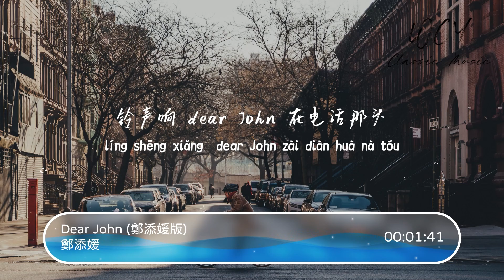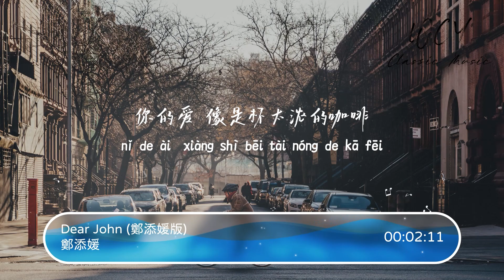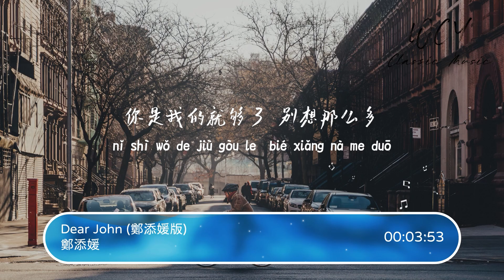郑添媛 - Dear John (郑添媛版)「每一次恋爱过程很像是赌注 付出全部拿回什么不清楚」【動態歌詞/Lyrics Video】郑添媛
❖关注 ：郑添媛

郑添媛 - Dear John (郑添媛版)「每一次恋爱过程很像是赌注 付出全部拿回什么不清楚」【動態歌詞/Lyrics Video】

Dear John (郑添媛版) - 郑添媛
词：许常德
曲：Yuichi Chiba
关上门 一个人 行李上车
将心情 化妆成 初恋的快乐
我要我 为自己 找回自我 找到些什么
铃声响 dear John 在电话那头
你说话 很温柔 像一颗石头
坚定的 镇住我 心头波涛 我想泪流
原来 爱没有 遗弃我
你的爱会将我灌醉
我没有所谓
太过清醒怎么陶醉
你的爱
像是杯太浓的咖啡
让我失眠彻夜
好爱这种感觉
原来
爱没有 遗弃我
我没有所谓
你的爱
让我失眠彻夜
好爱这种感觉
每一次恋爱过程很像是赌注
付出全部拿回什么不清楚
也许爱过至少学会找到感动或知足
难说当爱落幕赢或输
我没有所谓
你的爱
让我失眠彻夜
好爱这种感觉 my love
Baby baby baby 不想牵挂
心就要起飞 到那充满可能的国界
Baby baby baby 我是你的
你是我的就够了
别想那么多

➸微信 ：wcymusicstudio